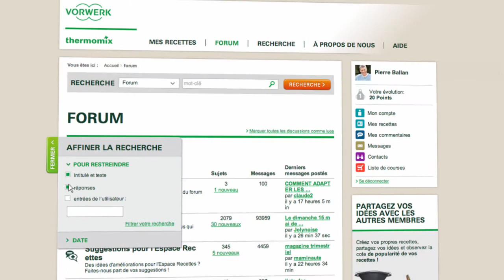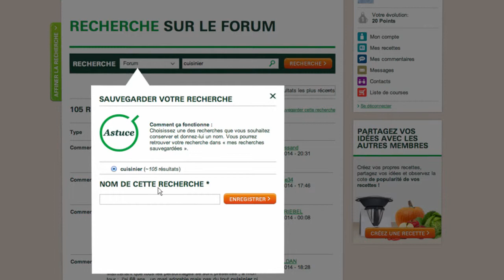Thermomix - Recipe Community - Search In Forum 18 - FR